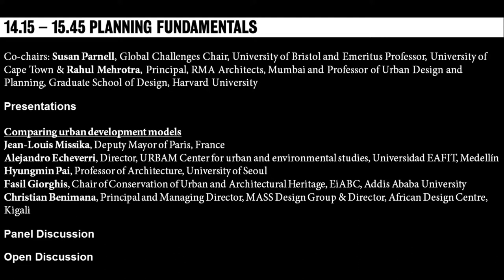Urban Age Developing Urban Futures: Planning Fundamentals - Panel discussion